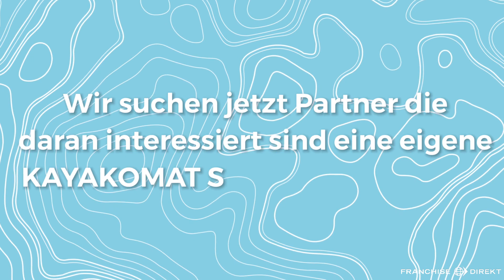KAYAKOMAT by 65 point Sweden - Partner werden | Franchise Direkt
Erfahre mehr über das Konzept von KAYAKOMAT by 65 point Sweden und werde Partner: